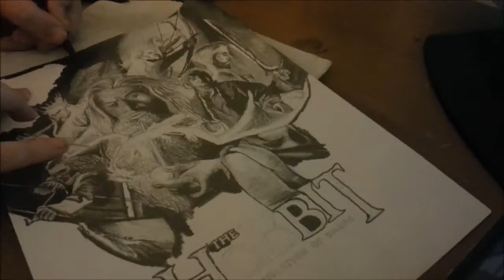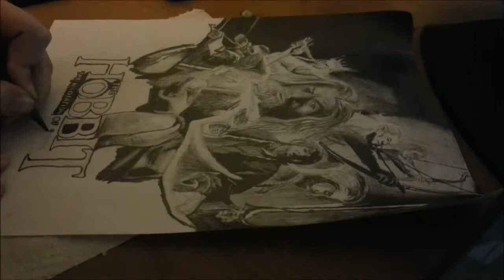Speed Drawing - The Hobbit:The Desolation of Smaug